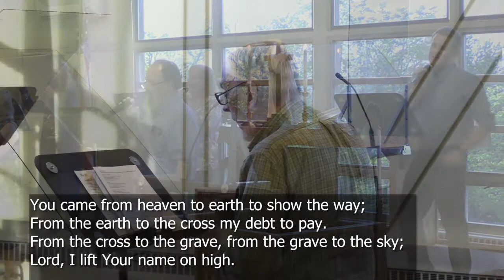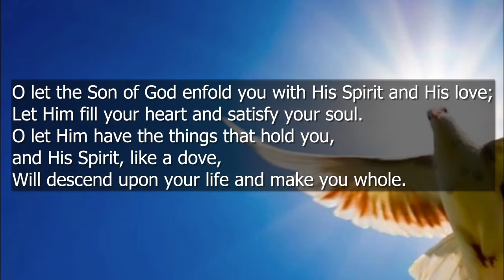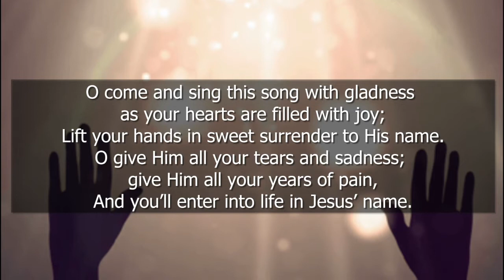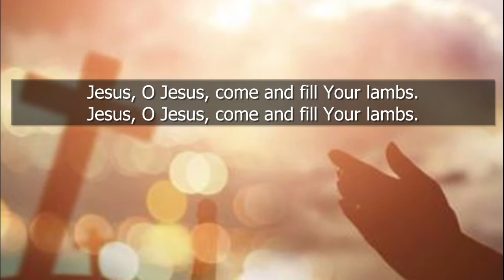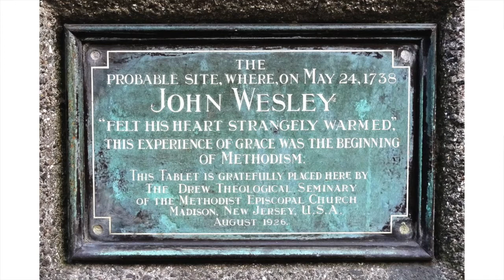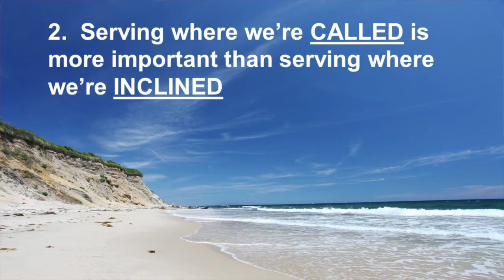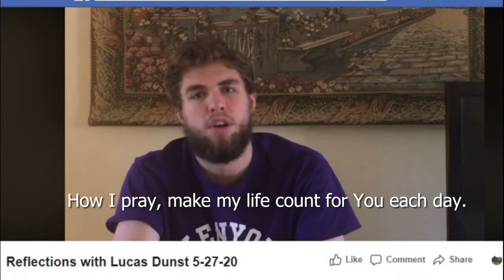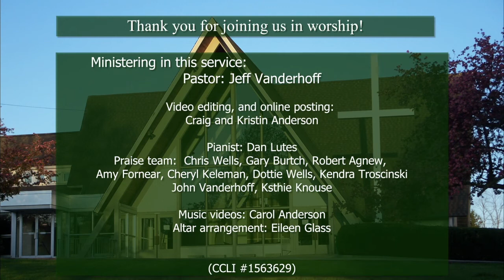Trinity Online Worship Service: July 25th, 2021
This week we will look at the Bible verse that has guided Pastor Jeff's ministry since he first started as a student pastor. Paul the apostle reminds us that working together AS ONE is better than working ALONE